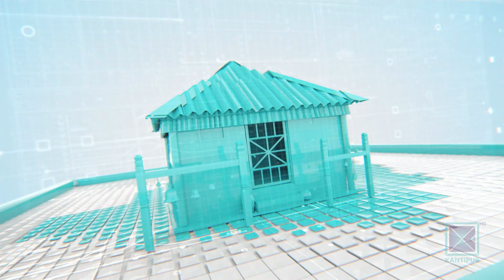Pradesh Bishesh | प्रदेश विशेष, ०६ फागुन २०७९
* गुरुयोजना बमोजिम भएन वीरेन्द्रनगरको सहरीकरण / बनाइएका पूर्वाधारको पनि छैन व्यवस्थापन ।

* कोसी अस्पतालमा एकै वर्षमा फेरिए तीन प्रमुख / बारम्बार सुपरिटेन्डेन्ट फेरिँदा सेवा प्रवाह पनि प्रभावित ।

* माग बढेपछि धनुषा र महोत्तरीका किसान फूलखेतीमा / भारतबाट हुने आयात घट्यो ।

* रुपन्देहीमा बढ्यो खेलकुदका गतिविधि / उमेर समूहका खेलाडी उत्पादन लोभलाग्दो ।